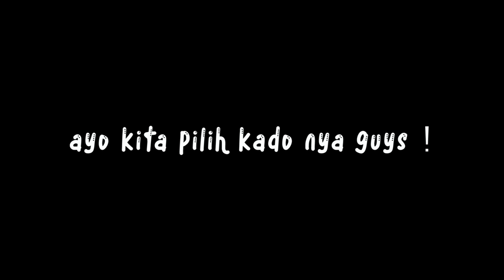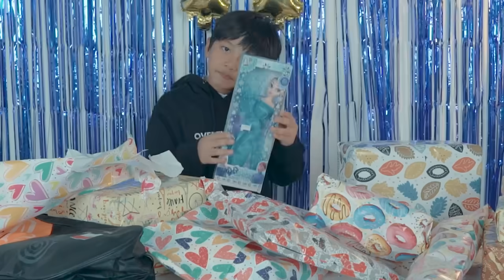ulang tahun Diwan | Prank kado Cewek !! | fikrifadlu